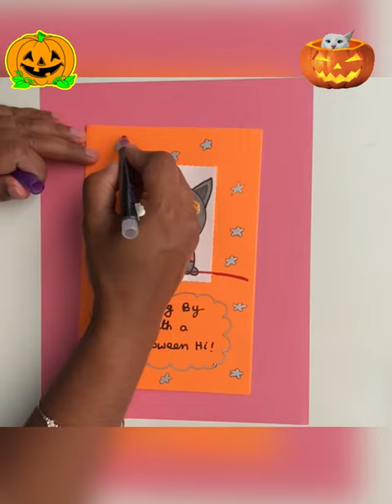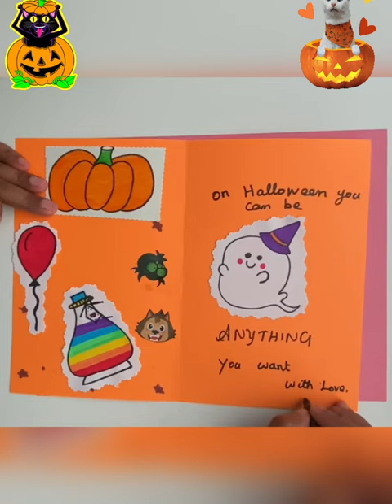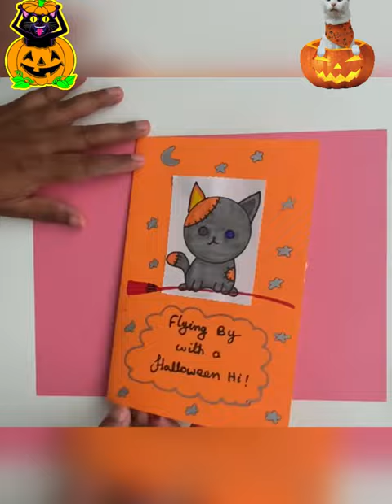Halloween DIY Greeting Card | BOO!!Craft Card For Halloween | Halloween Card Ideas|halloween #2022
Please continue to watch our channel and give your support.